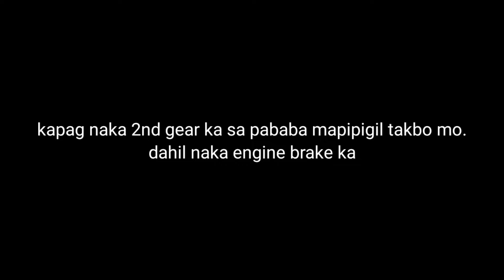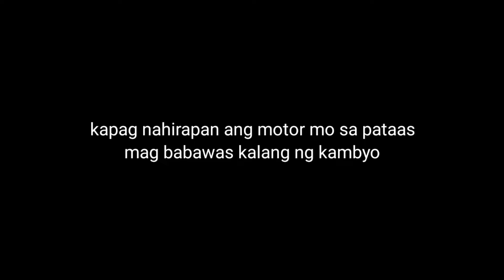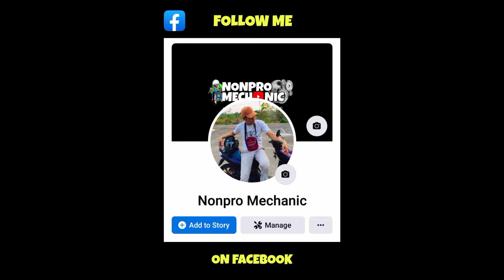PAANO MAG DRIVE NG SEMI-AUTOMATIC NA MOTOR?